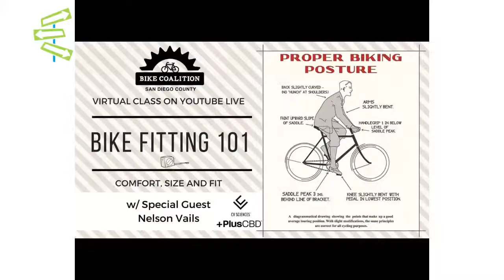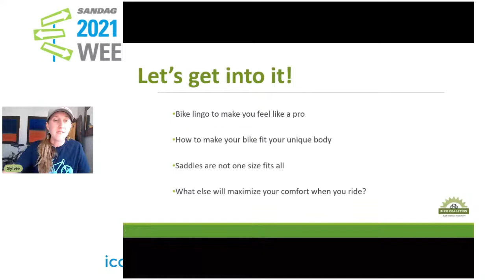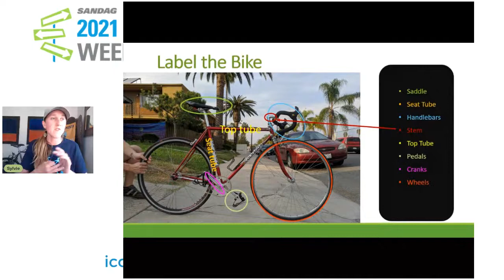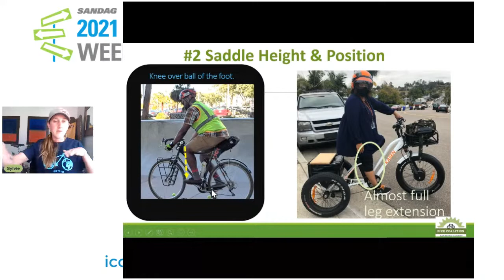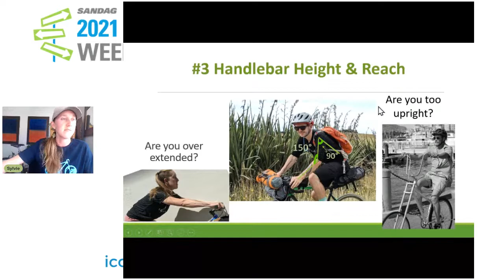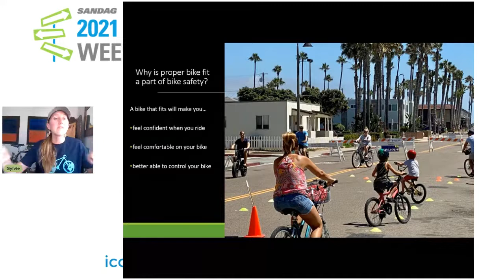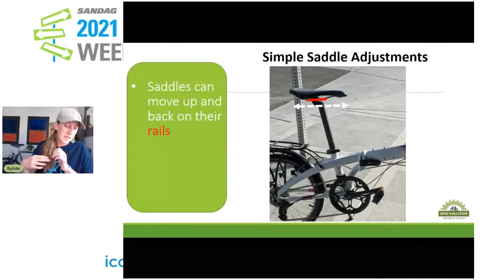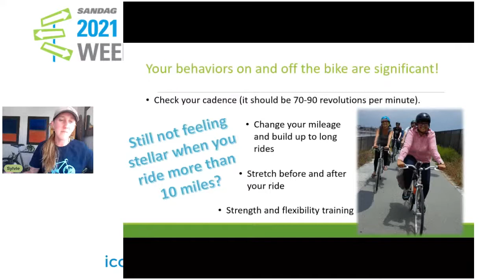Bike Fitting 101 with Nelson Vails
Biking shouldn't be uncomfortable! Learn about how to adjust your bike for your unique body.